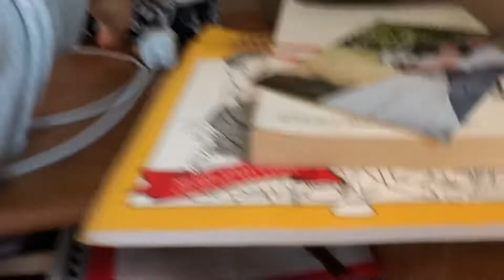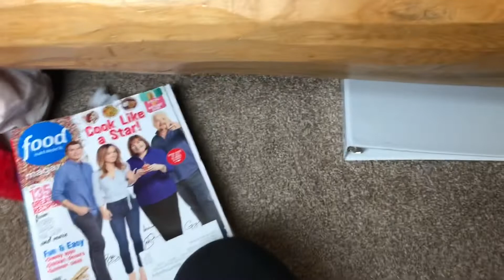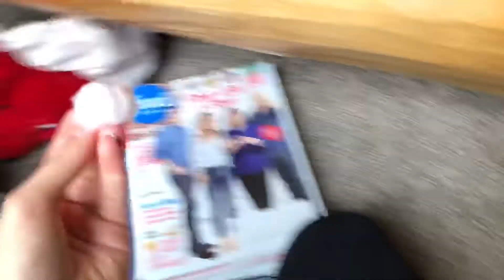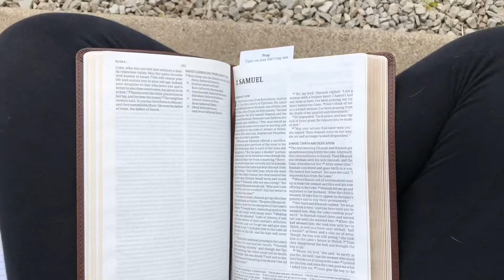Day at Home || Decluttering My Nightstand (DITL)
Hey there! today Im sharing a look into my life as I recover from surgery and just get back into taking care of the house...